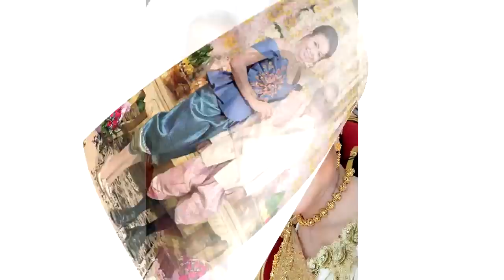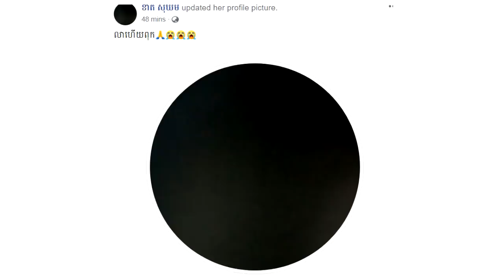ក្ដៅៗ!!សូមចូលរួមរំលែកទុក្ខ! ឪពុករបស់អ្នកនាង ខាត់ សុឃីម បានទទួលមរណៈភាពហើយ ព្រោតែ....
ក្ដៅៗ!!សូមចូលរួមរំលែកទុក្ខ! ឪពុករបស់អ្នកនាង ខាត់ សុឃីម បានទទួលមរណៈភាពហើយ

សូមអធ្យាស្រ័យ

ចំពោះការមិនបានតប ខំមិនបានគ្រប់គ្នា

Ms Socheata